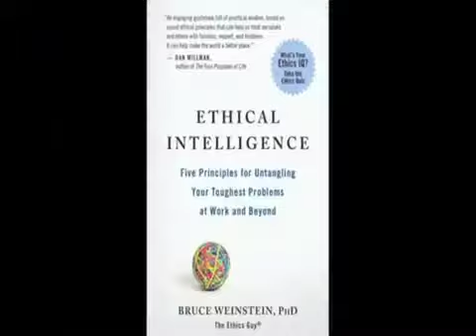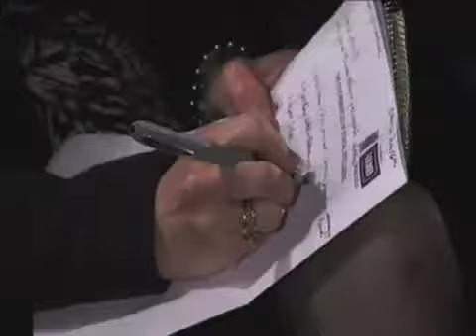Bruce Weinstein, PhD The Ethics Guy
Dr. Bruce Weinstein, The Ethics Guy, believes that the key to success is having not just emotional intelligence, but ethical intelligence, too. He shows business executives and other leaders how to improve their ethics IQ and leadership skills, which will strengthen the relationships they have with clients, colleagues, family, friends, and folks in the community.